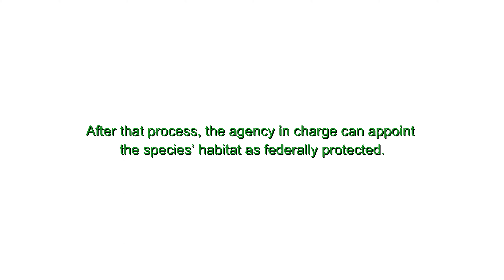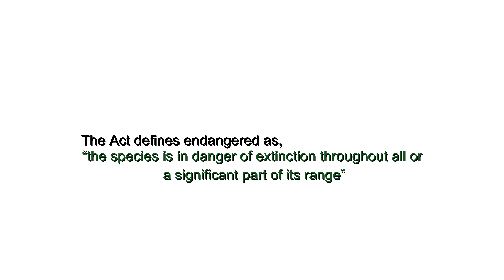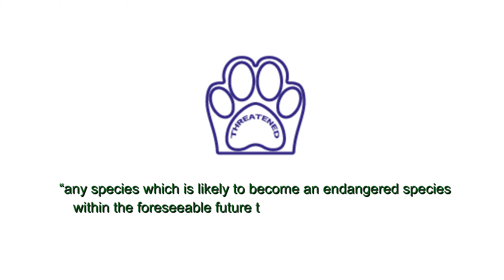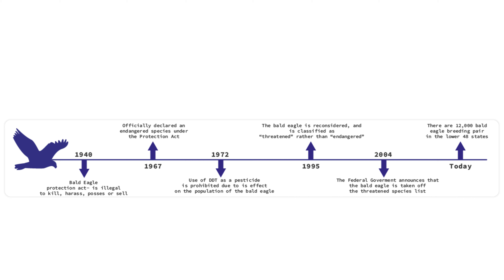US Endangered Species Act of 1973 - Stopping Extinction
The US Endangered Species Act of 1973 is one of the most effective, primary laws in the United States. Using science-based programs, 99% of species the Act protects have avoided extinction. Today, the ESA protects more than 2,200 listed species, including plants. Stopping extinction is a key component to sustainability and conservation education.

Support Ocean Clean Up with 4oceans!

US Fish and Wildlife Service endangered species act
The US Fish and Wildlife Service is responsible for overseeing land and freshwater species and the NOAA National Marine and Fisheries Services oversees saltwater marine species.

noaa fish and wildlife endangered species act
These organizations review the status of a species on their own; however, concerned citizens or groups can petition the agencies to add species to the list. Under the Act, species may be recorded as endangered or threatened.

After that process, the agency in charge can appoint the species’ habitat as federally protected. They’ll also develop a plan to guide government and private efforts that help with the species’ recovery process.

US endangered species act animal conservation animal extinction
ENDANGERED SPECIES
The Act defines endangered as, “the species is in danger of extinction throughout all or a significant part of its range”. Those species have become so rare that they are very likely to become extinct in the future. If a species is listed as endangered, it is illegal to kill, harass, harm, or capture it without special permission.

Over-hunting, climatic change, and habitat loss lead to species landing on the endangered species list. This means that extinction rates may increase to a large extent in the future.

Some examples of endangered species include grizzly bears, black-footed ferret, and humpback whale. The ESA also supports the conservation of listed species outside of the US, like tiger, giant panda, and Asian elephant.

THREATENED SPECIES
In the Act, threatened is officially defined as “any species which is likely to become an endangered species within the foreseeable future throughout all or a significant portion of its range.”

US endangered species animal conservation animal extinction
Threatened species may be given many of the same protections as endangered species. Giraffes, monarch butterflies, and polar bears are examples of threatened species that are protected.

RECOVERING PROCESS
Several species have been saved by this Act. The American alligator, bald eagle, peregrine falcon, and the brown pelican are examples of species that were close to extinction but are now recovering with the actions provided in the Act.

The bald eagle, with only 487 nesting pairs, was listed as an endangered species in 1967. Nowadays, it is determined that the species has recovered with an estimated 4,215 pairs and ESA has removed bald eagles from their list.

The US Fish and Wildlife Service and NOAA continue to improve new technologies and management plans to ensure that the ESA stays effective so that the endangered species populations can revive and their habitats can recover.